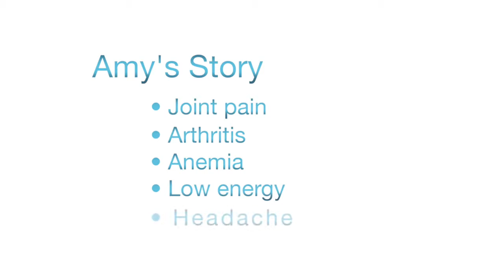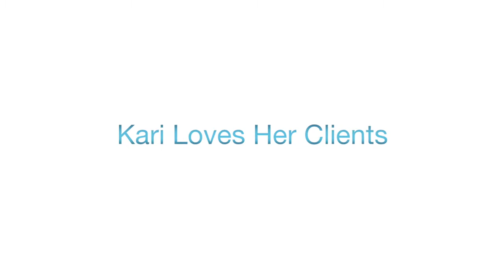Original Body Design: Amy Testimonial